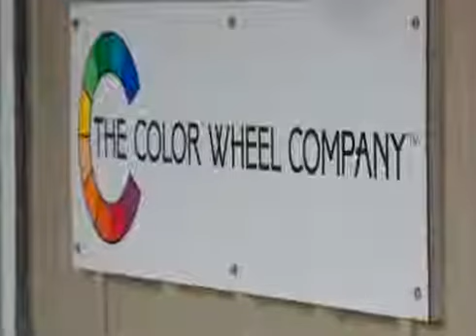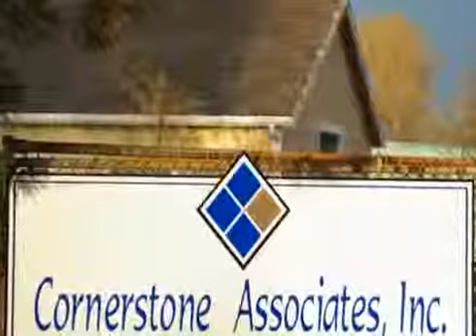Cornerstone Assembling Color Wheels